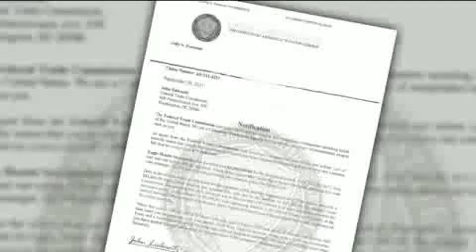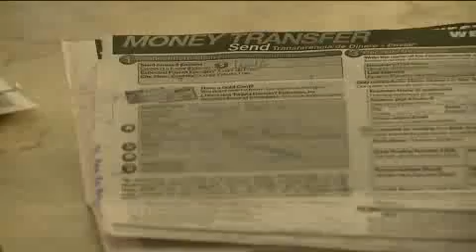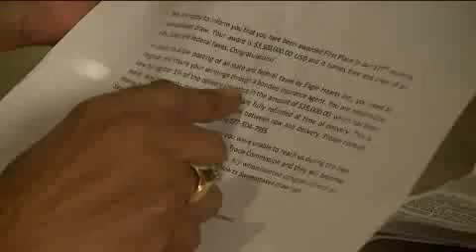eagle heart.mp4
No description.